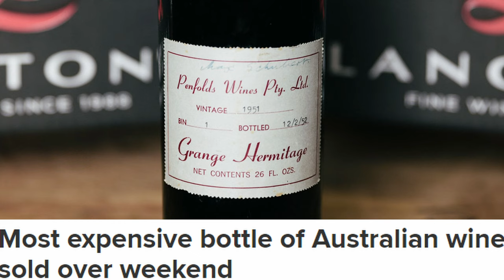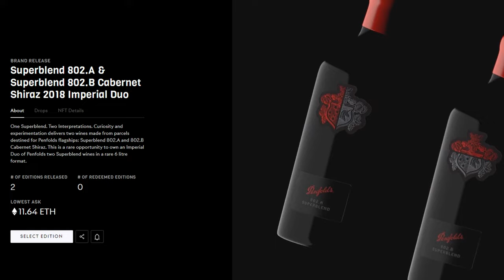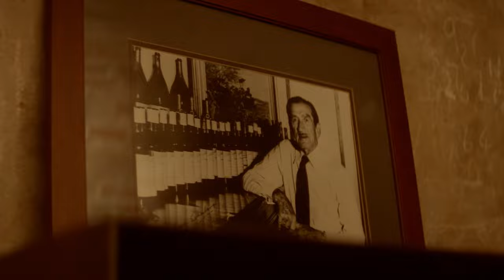Penfolds Grange - Rebel With A Dream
We're Thirsty! We're Thirsty! Max Schubert is one of the most iconic faces in the Australian Wine Industry & an absolute rebel who stood up for what he believed in.

This is an unbiased deep dive into how he brought Penfolds now one of the most heralded wine brands in the world to the forefront.

All because of the one wine he created. 'Penfolds Grange'.

Want To Send In Some Wine For Review? (Our Address) :
24 Victoria St, Gumeracha SA 5233

TIMESTAMPS
00:00 - Introduction!
01:24 - Max Schubert, Original Young Gun Of Wine
03:12 - What Is Penfolds Grange?
04:50 - Why Is Penfolds Grange So Expensive?
07:50 - What Does The Average Consumer Think?
11:10 - Where Is Penfolds Now?